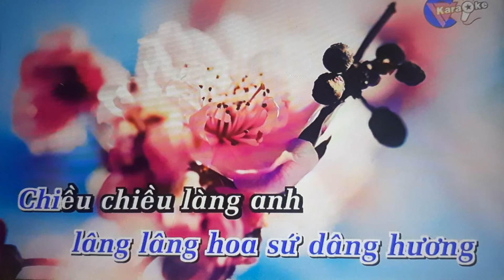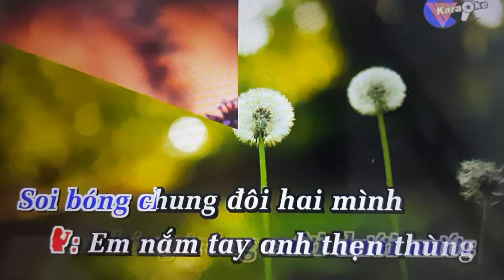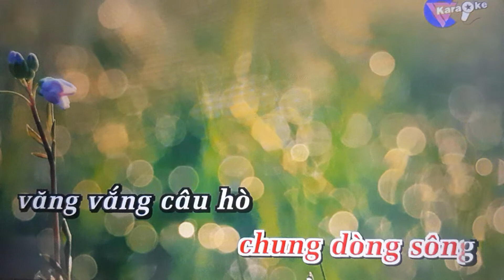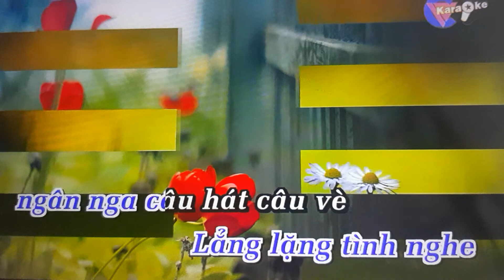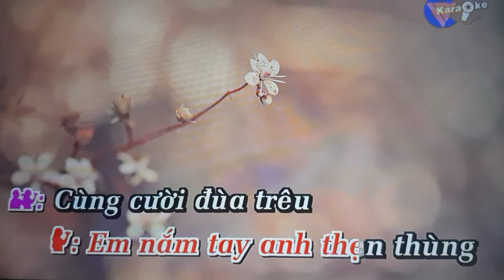Chung vầng trăng đợi karaoke thiếu giọng nữ